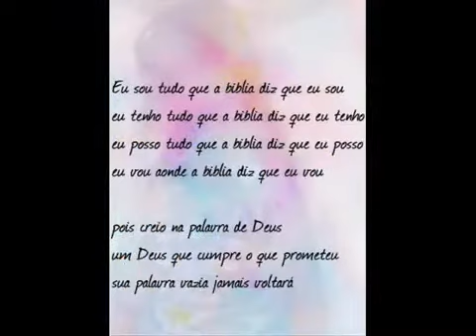G. Hoffmam - Um Minuto Pro Céu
ONErpm
Em nome de: nxtmusic